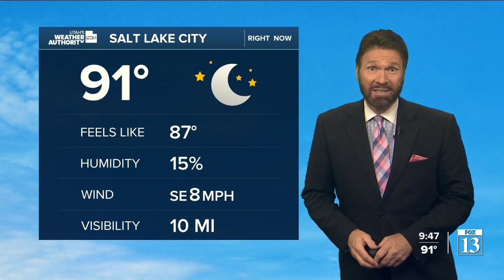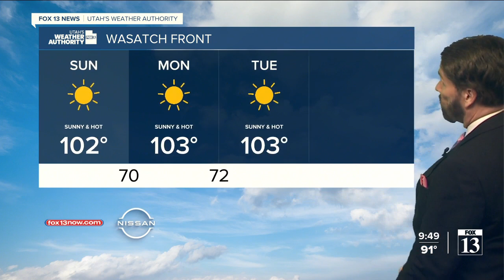Utah's Weather Authority | Record-breaking heat - Saturday, Sep. 3 evening forecast